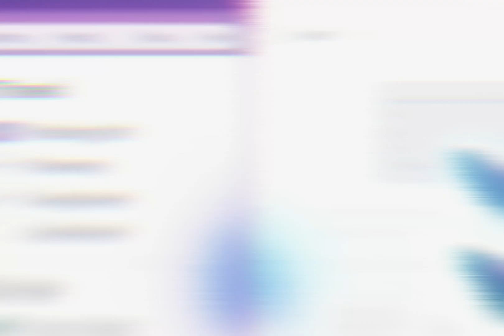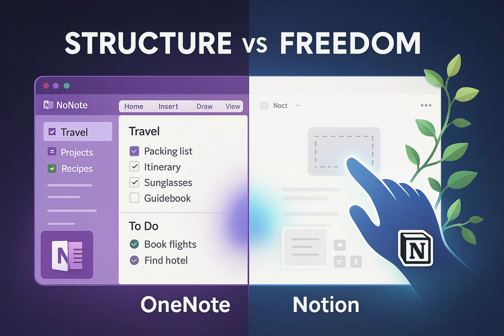Notion vs OneNote: Which One Will Power Your Brain? | Productivity Battle 2024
Explore the epic battle between Notion and Microsoft OneNote!
Which platform fits your productivity style better: the structured system of OneNote or the flexible creativity of Notion?
In this video, we dive deep into their features, user experiences, AI integration, and future potential.
Choose wisely - your second brain depends on it!